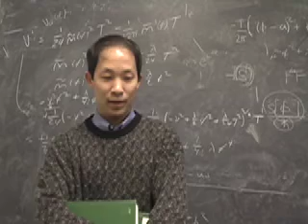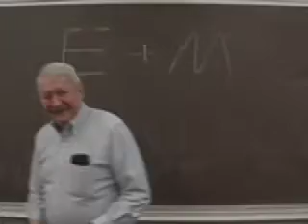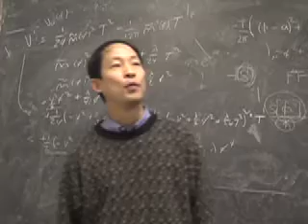Two Tracks - Holiday Colloquium 2007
From the UW Physics Department Holiday Colloquium 2007

Two sets of students begin their journey through graduate school